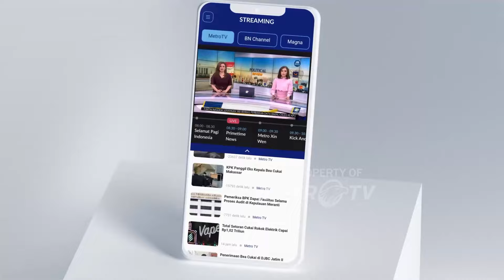Buka Puasa dengan 'Ayam Tolak Pinggang' Khas Gowa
MetroTV, Kuliner olahan ayam memang banyak ragamnya. Salah satu yang unik adalah Ayam Bakar Tolping atau Tolak Pinggang. Satu ekor ayam kampung diolah dan dibentuk seperti sedang bertolak pinggang.